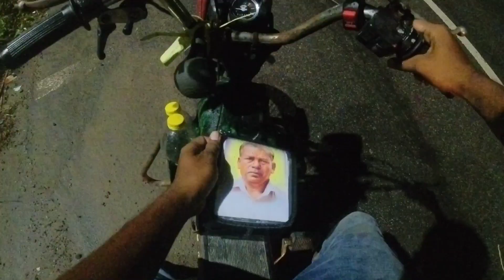TVS 50 LADAKH TRIP DAY -6...... episode 7